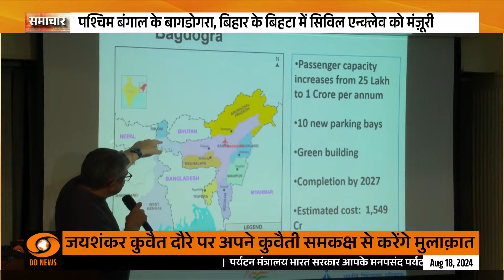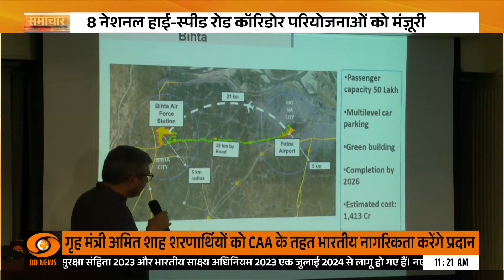Modi 3.0 में 2 Lakh Crore के Infrastructure Projects की हुई शुरुआत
The Union Government in its third term has laid the foundation of new infrastructure projects of 2 Lakh Crore.